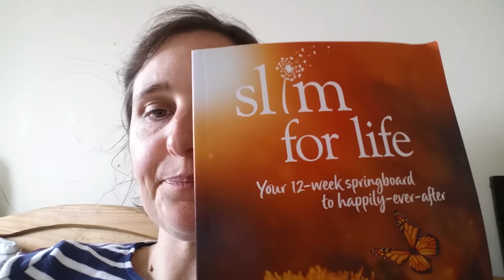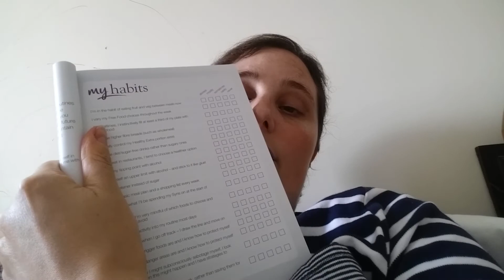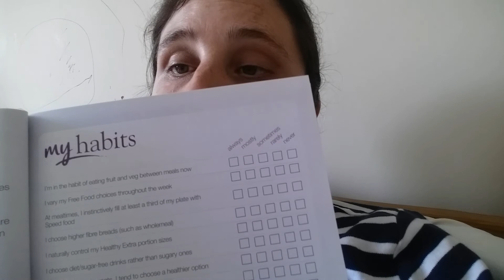Weigh in 10st 8.5lbs and a little chat about Slim for life book.